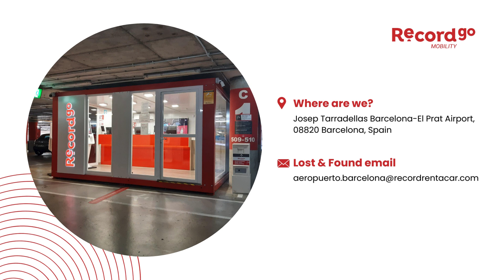Record Go Mobility Barcelona Airport: Car rental in Barcelona Airport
Are you planning a trip to Barcelona and need to move around freely?
Renting a car in Barcelona with Record go is your best option. 🤩
In this video, discover all the relevant information to rent your vehicle in our Barcelona Airport branch: location, contact phone number and much more!

At Record go, we understand that every trip is unique, that's why we offer you the best mobility solutions to make the most of your stay in Barcelona. From compact cars for city trips to larger vehicles for family trips, we have the perfect option for you.

In addition, below you will find links to all the information you need to rent a car in Barcelona Airport without any worries and we will answer all your questions about the rental process.